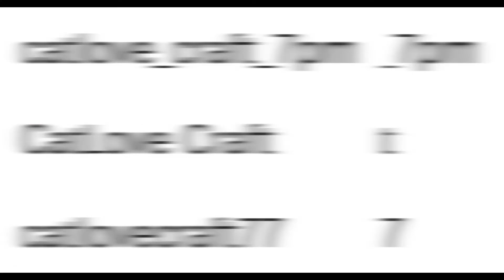Catlove Rabbit Bunny eating cake Metal Cutting Dies Scrapbooking Stencil Card Making Craft Embossing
Rabbit Bunny eating cake Metal Cutting Dies